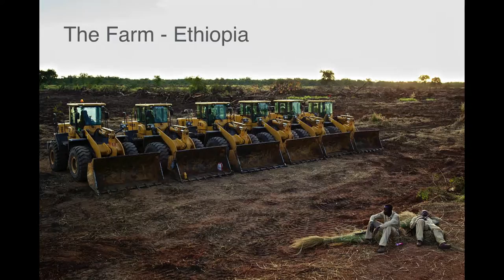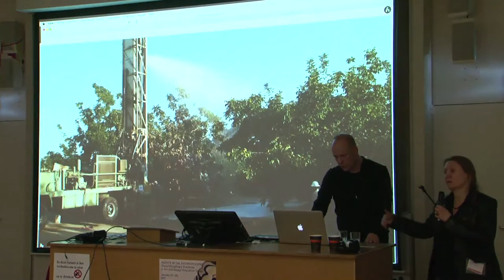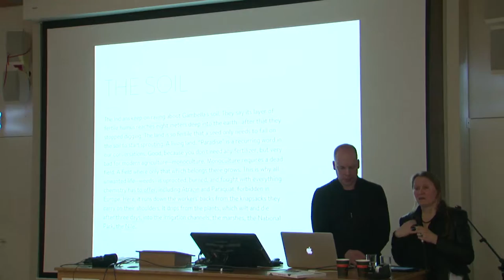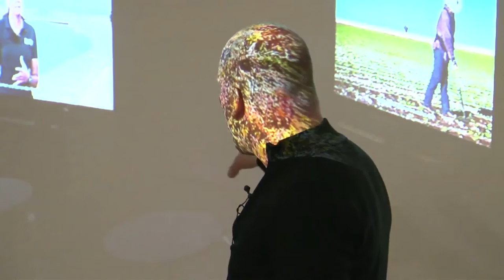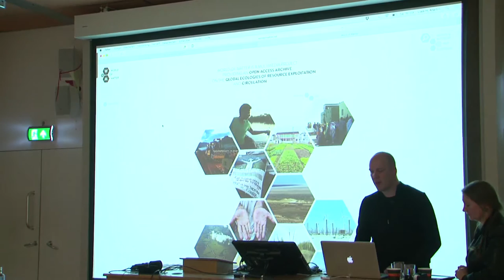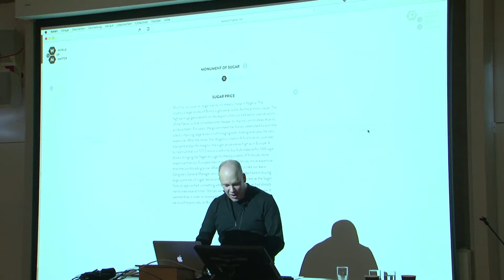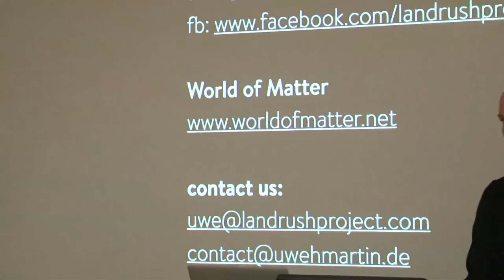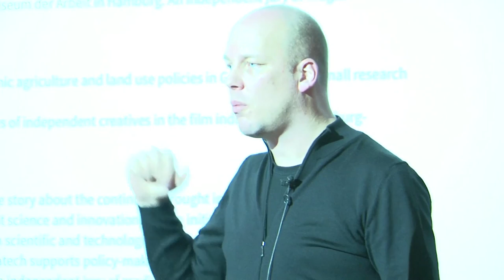Frauke Huber and Uwe H. Martin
"Agents in the Anthropocene: Trans/disciplinary Practices in Art and Design Education Today" was a symposium organised by the The Master of Education in Arts at the Piet Zwart Institute on Jan 27 and 28 2017. With this symposium we intended to explore the role of the art and design fields as active agents within the discourse about the so-called ‘Anthropocene’. Special focus has been given to the notion of trans-disciplinary research—with its cross-pollination of art, science, design, media, ecology and different cultural disciplines—arising as part of the (critical) discussion about the Anthropocene.

Keynote presentation Frauke Huber & Uwe H. Martin
"LandRush – From Slow Journalism to Fragmented Narratives"